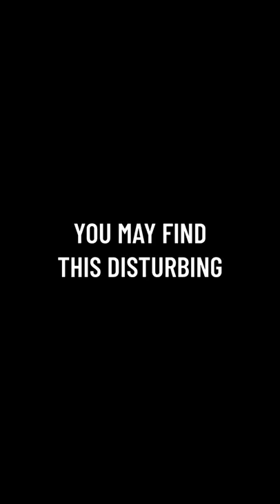3 MOST PAINFUL DEATHS IN THE GTA SERIES